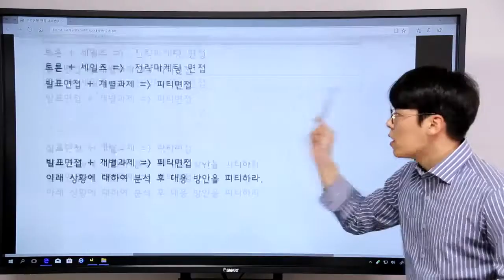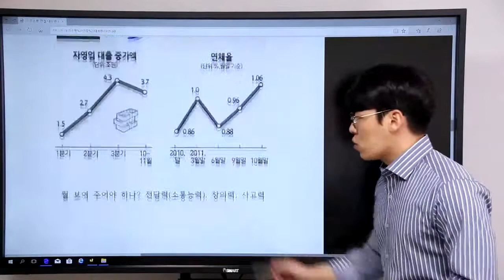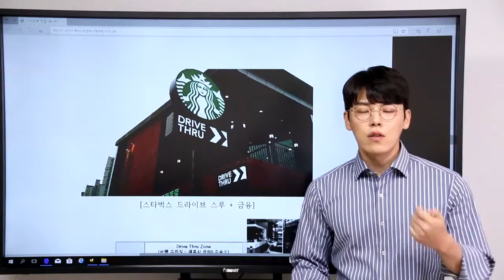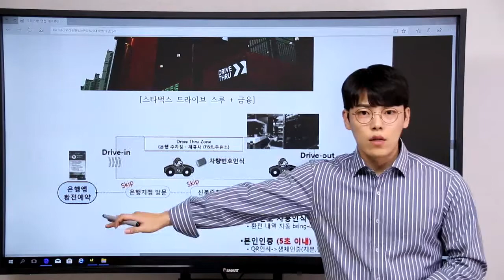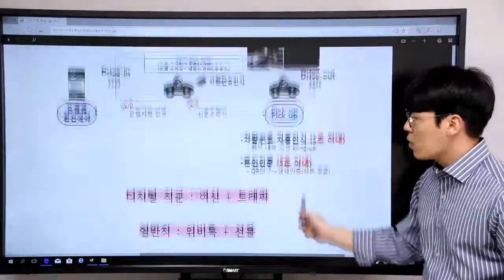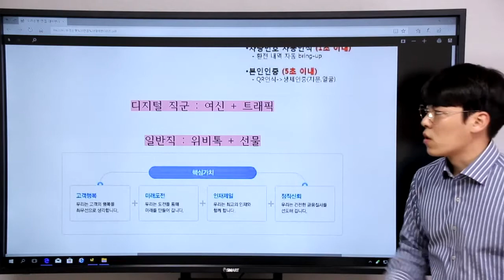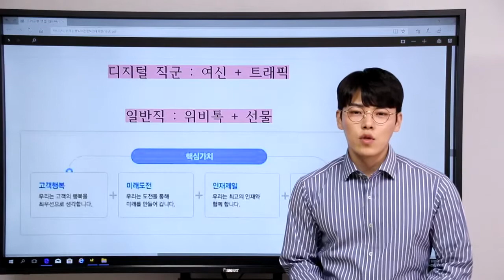우리은행면접(마케팅면접,PT면접,인성면접,토의및 팀과제면접)